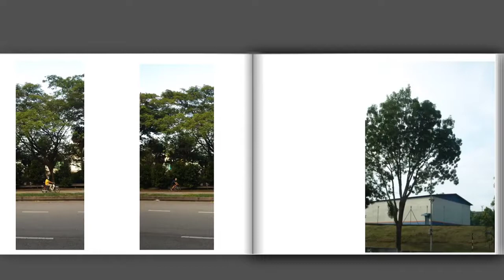Olympus is sold but my Olympus E510 is still alive